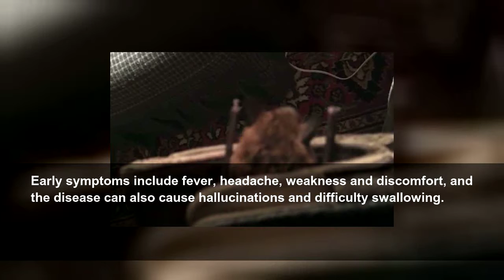Bat hidden in iPad case gives pensioner rabies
An 86-year-old man is being treated for rabies after being bitten by a bat wedged between the back of his iPad and its case.
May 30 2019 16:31